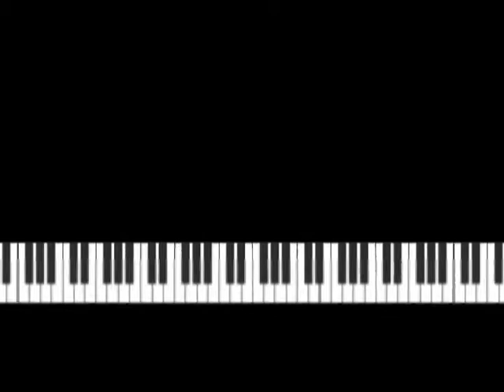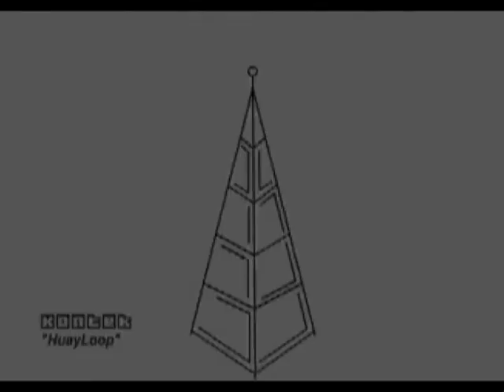KONTEK - HuayLoop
KONTEK musician & producer,  is an electronic music acts from the Peruvian music scene since late 2010s. KONTEK has been keeping itself reinventing  to proposing in his music an esthetic where the local cultural, urban life and crosses themselves to create new audio, video and conceptual affairs.   "Huayloop" is a topic of their next album.